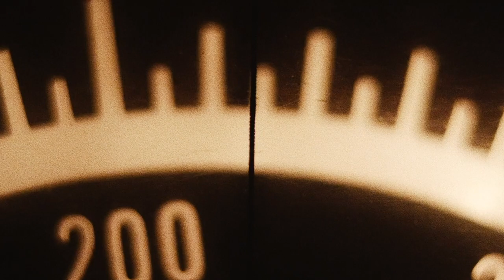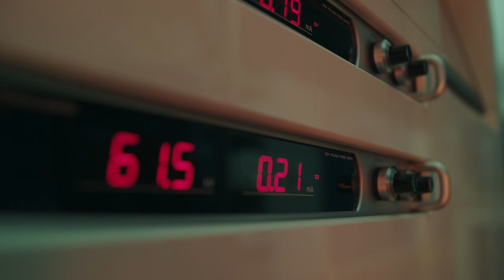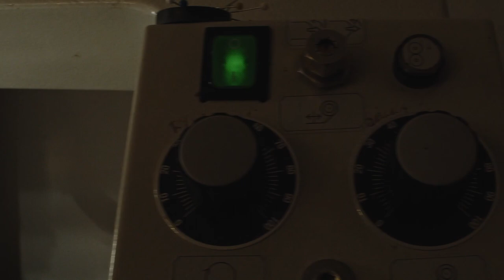Olympijská kolekce 2022 | MADE IN CZECH REPUBLIC 🇨🇿